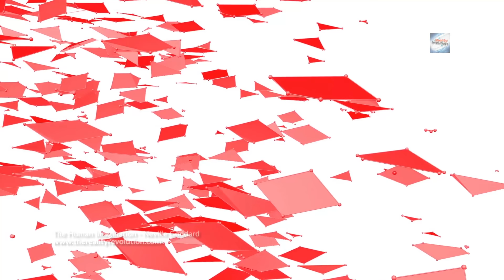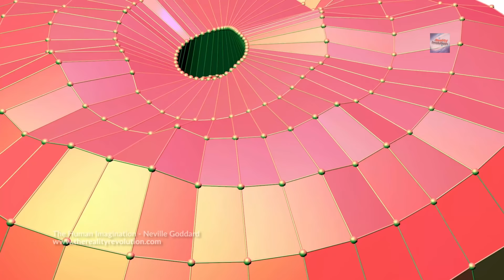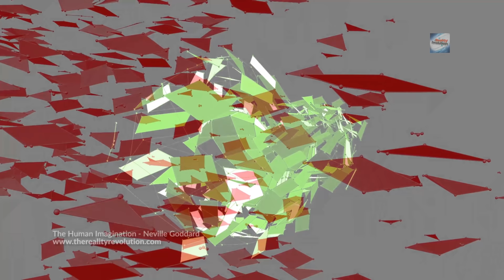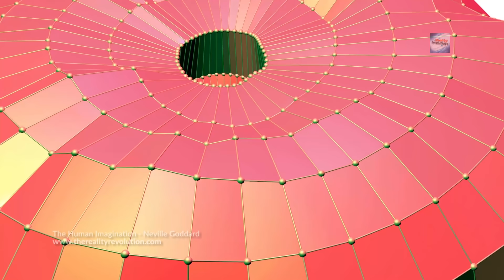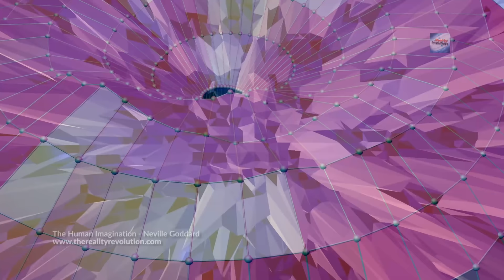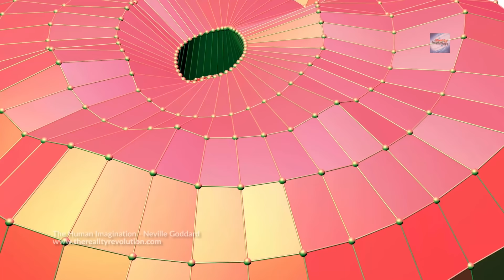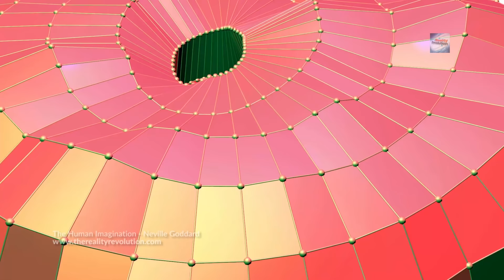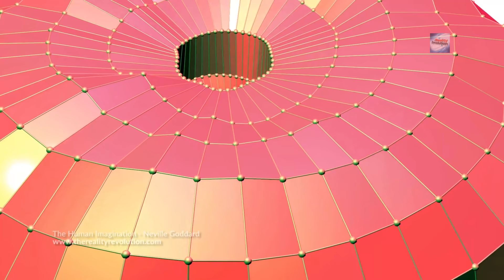Neville Goddard The Human Imagination (with discussion)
THE HUMAN IMAGINATION
1/21/66
Neville Goddard

Tonight’s subject I will call it “The Human Imagination.” I could call it, maybe you will, by many other titles. The human Imagination is the true vine of eternity, the eternal body of God. So let us turn to the works of Paul and see what light he throws on it. You will see that there is nothing impossible to your wonderful human Imagination, but man will not accept it. He turns out to other gods, gods that do not exist. In the writings of Paul no trace can be found of an historical Christ as we today use the term. And yet that is all that Paul preached. He only preached Christ crucified, and yet there’s not the slightest trace of an historical Christ in the letters of Paul.

He said, “From now on we regard no one from the human point of view; even though we once regarded Christ from the human point of view, we regard him thus no longer” (2Cor. 5:16). Now let us see what he has to say about Christ. He said, “Since, in the wisdom of God, the world did not know God through wisdom, it please God through the folly that we preach to save those who believe” (1Cor.1:21). Well, what did he preach? He preached “Christ crucified, a stumbling block to the Jews and folly to the Greeks. Christ is the power of God and the wisdom of God” (1Cor.1:23; 1:24)

That’s what Christ meant to him: the power of God and the wisdom of God. As you read his letters you can come to only one conclusion…that he is speaking of your own wonderful human Imagination…that’s Christ. He said, “The wisdom of man is foolishness in the eyes of God. The foolishness of God is wiser than men and the weakness of God is stronger than men” (1Cor.1:25)

He looked upon the crucified Christ as God keyed low, the very lowest point. To him he was impotency of the creative power; and yet that impotency that appeared dead was to him more creative and more wise than the power of man and the wisdom of man. So when he speaks of “bearing on his body the death of Christ that he may also manifest the life of Christ in his body,” the word translated death is defined in scripture as “impotency.” It’s keyed so low it appears to be dead; and yet, in spite of the appearance of death, it is wiser than the wisdom of man and stronger, the seeming weakness, than the strength of men.

You can try it and put him to the test. He said, “Come test yourselves and see. Do you not realize that Jesus Christ is in you?—unless of course you fail to meet the test” (2Cor.13:5). Well, if he’s my human Imagination and all things were made by him and without him there’s nothing made that is made, I certainly can test him if he’s my human Imagination. You see, he has the wisdom to devise the means. I don’t have to consciously devise the means. He has the power to execute the imaginal assumption. So I dare to assume that I am what reason denies, what my senses deny, knowing that the being that is assuming it is Christ Jesus, and it has this wisdom, though weak.
For what is weaker than a mere assumption that a thing is so, though reason tells me that it is not so? When my senses deny it and every person around me, wise persons forbidding it if I confided what I had done? But here I am behind the eight-ball and I dare to assume that I am now what everything denies that I am, does that assumption have the power and wisdom to execute itself? I am told it has if I will accept it. But I’m also told that man will not accept it…very few will.

Neville. I Am Is the Way: 1966 Lectures

solace
solitude
golden lotus
into the omniverse
journey into the multiverse
nocturne

Intro: 0:00
Lecture: 0:39
Discussion: 43:11